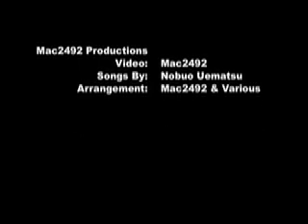Credits ~ To be used in the future!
This is my future credits reel...

Please share your opinions.

(Arrangement by me, sort of!)

If I get positive response, I'll use it. If not, I might try something different. =)